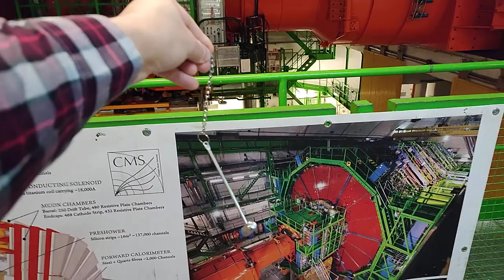2022-03-22 15:08:11 Visit to the CMS detector with its superconducting magnet fully ramped